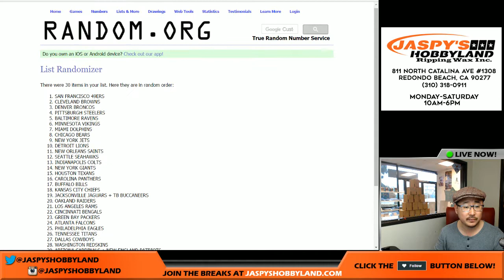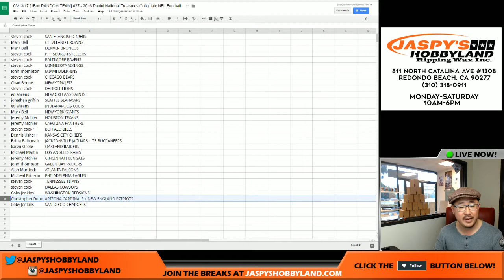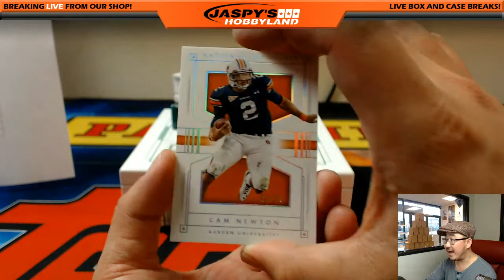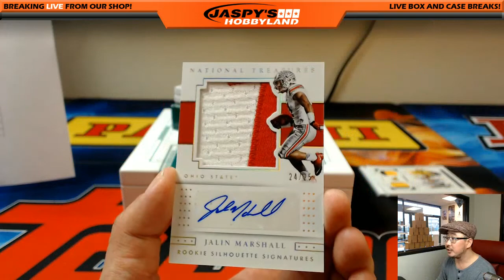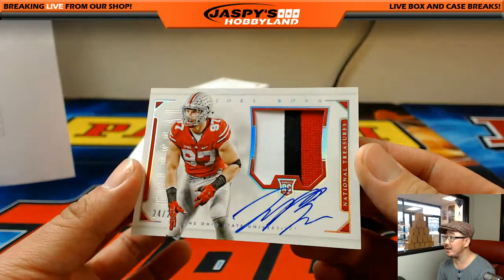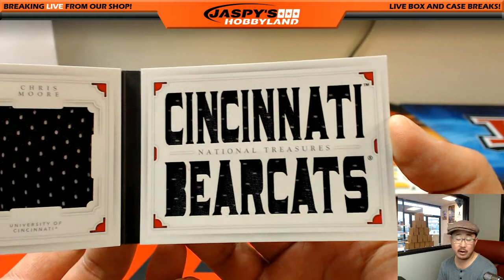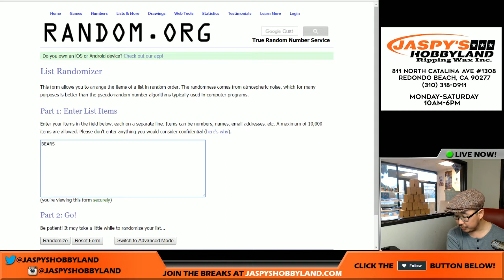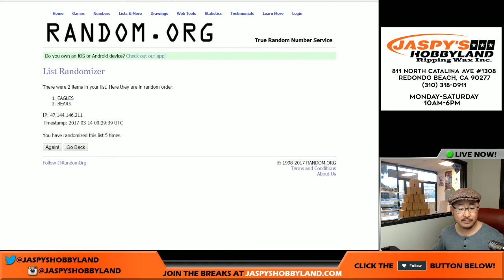03/13/17 [1Box RANDOM TEAM] #27 - 2016 Panini National Treasures Collegiate NFL Football